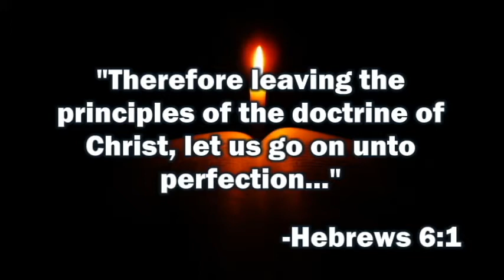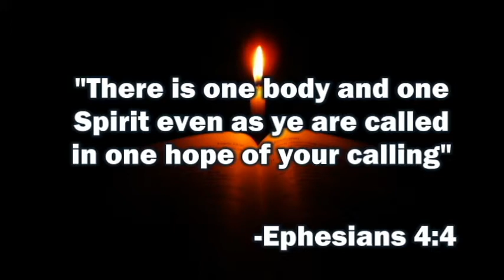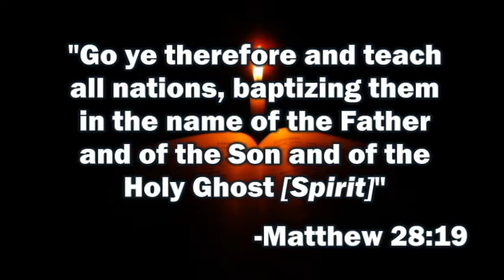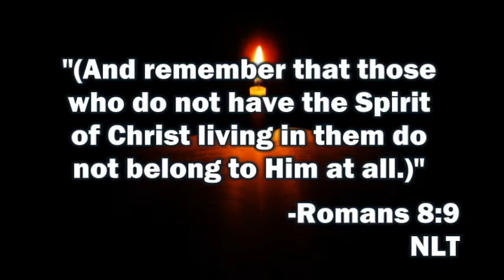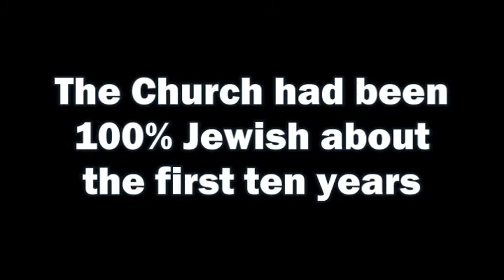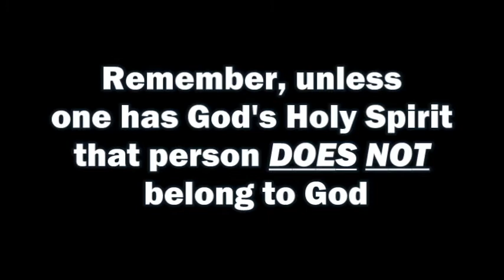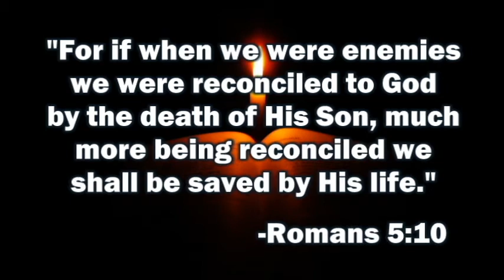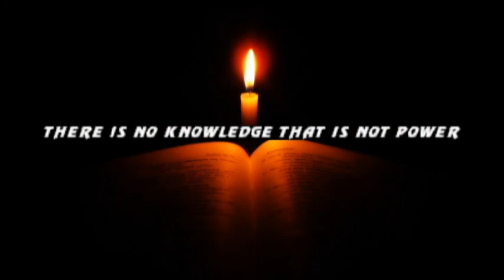Two Baptisms (Back to the Basics Pt#1)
Almost every Christian knows that people are supposed to be baptized but do you understand the baptism process as laid out in the Bible?
It's the upmost importance to do things as God commands and to do things in God's order.